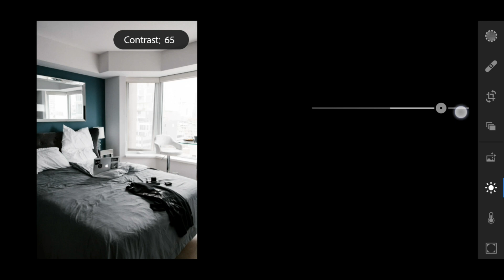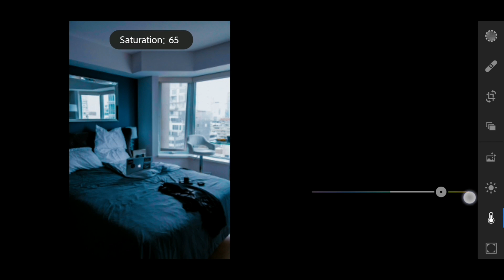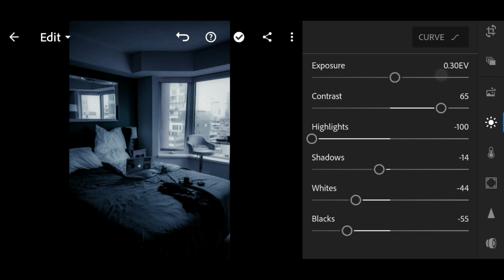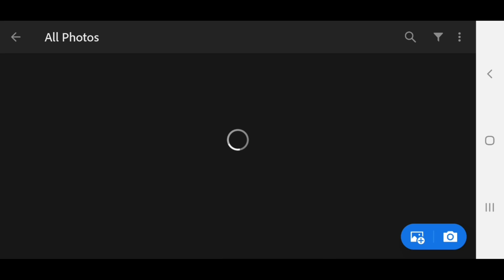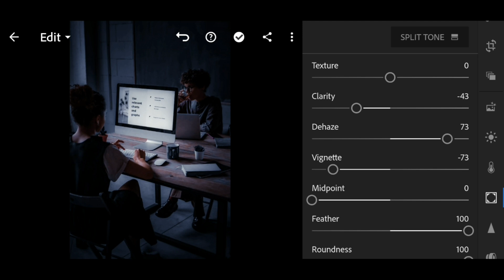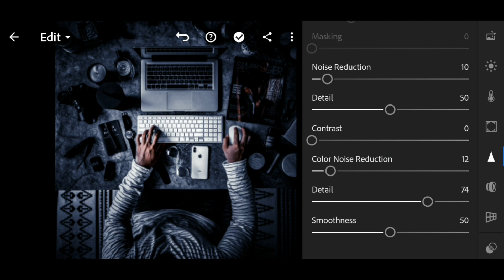How to edit Cinematic black for tech photos - Light room mobile tutorial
How to edit cinematic matt black effect for tech photos like @ricebucket on instagram.

Diviners, Marin Hoxha & Exede - Chasing the night.